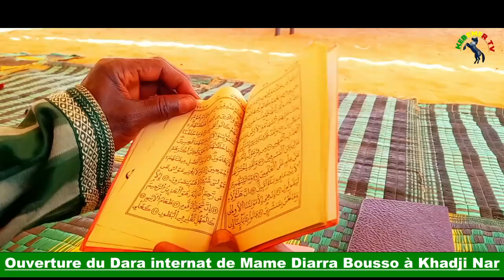Ouverture du Dara internat de Mame Diarra Bousso à Khadji Nar 2024 FIN